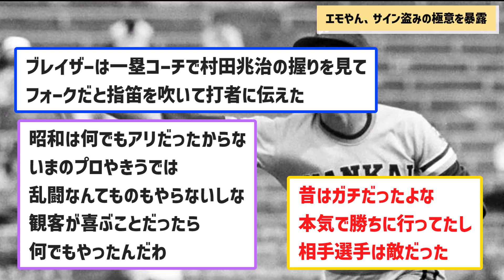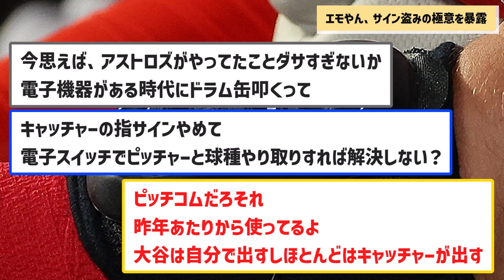【仰天】江本孟紀（76）がテレビでサイン盗みの極意を暴露ｗｗｗ【なんJコメント付き】